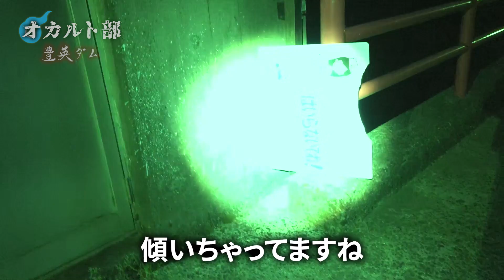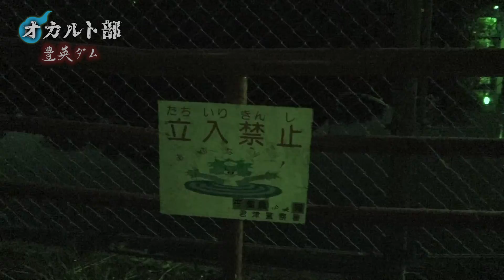【心霊】耳を澄ましてください。誰もいないはずの豊英ダム・建物の中から聞こえませんか？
千葉県にある心霊スポット「豊英ダム」には顔の潰れた老人の霊が出ると言われているそうです😱
近くの吊り橋で特に心霊現象が起きるようなので向かっていると・・・
ダムにかかる橋を渡り山の中へ行くと、獣気配やら何かが潜んでいそうな物音まで聞こえてくるので慎重になりますね👻🐻😨

心霊スポット探索・怪談・都市伝説をよる８時に配信👻🔥
オカルト部ではネットや世間で噂される心霊スポットを巡り、
オカルト部員がどう感じるか？何が起こるのか？を身を持ってお伝えいたします。

魔王魂
DOVA-SYNDROME